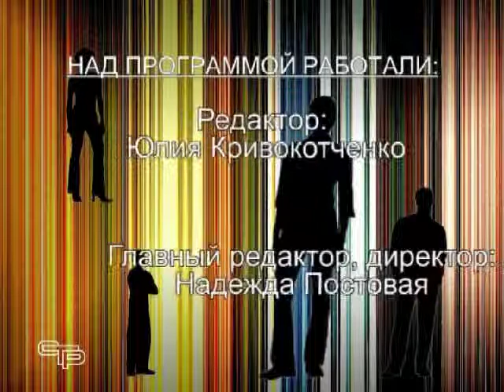Серьезный разговор от 22 12 10г часть5